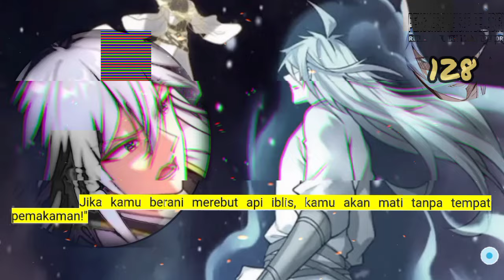Penguasa Kaisar Beladiri season 128